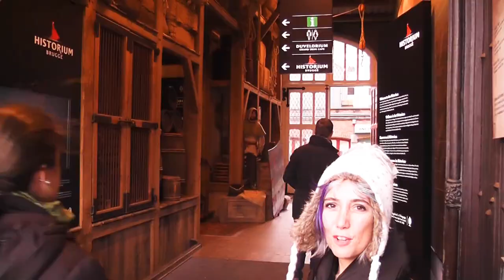BENELÜX TURU 1 - BRÜJ (BRUGGE) BELÇİKA -YELKENLİ VE MOTORLU ÇİFT VLOG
Benelüx ülkeleri turumuzda ilk durağımız şirin ortaçağ kasabası Brüj. Çok romantik ve güzel sokakları, kanalları, kuğuları ve meydanıyla Brugge gerçekten hoş bir Belçika şehri. Deniz kabukluları yemeklerde oldukça popüler. Buraya gelmişken 500'den fazla bira çeşidi olduğunu ve patates kızartmasının da anavatanı olan topraklarda olduğunuzu unutmayın :)

Yelkenli ve Motorlu Çift olarak gezilerimizi paylaşıyoruz. Yelkenlimiz Doris (Macgregor26x) ve motosikletimiz Honda Transalp XL650 ile motovlog  hazırlayarak geziyoruz. Seyahat tutkumuz, yelken ve motor sevgimiz bizi büyük maceralara sürüklüyor.

Panasonic HD HS 80